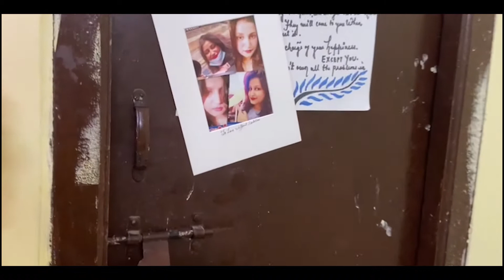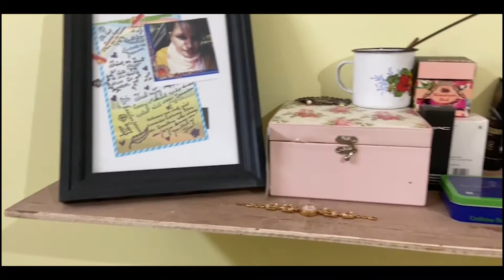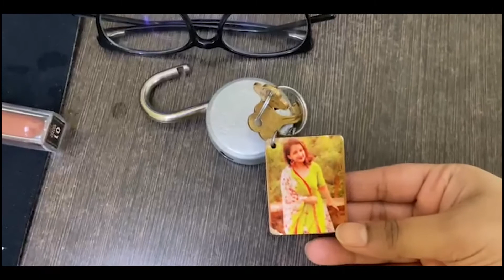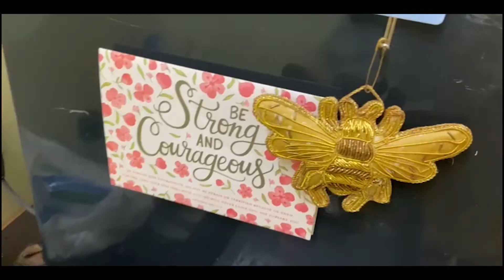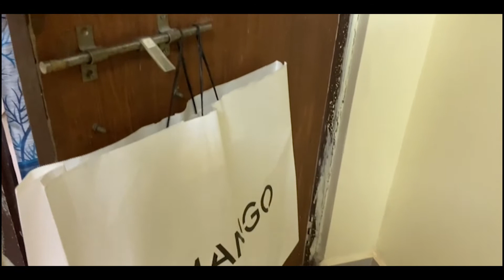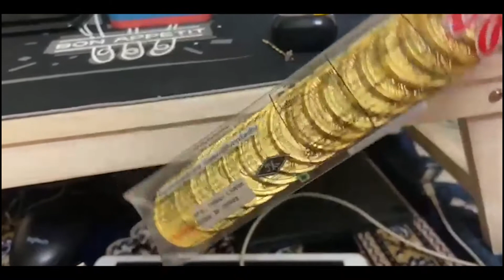My Home Tour With Almas Vlogs | Daily Vlogs With Almas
Hello Guys This Almas Welcome to New Another Vlogs
I Hope You Enjoyed Full Vlogs Please Watch Full Videos
Thats Really Great For Me

You Get All Videos From Almas Vlogs
Yup.

HARSTAG SETCIONS

Best Videos From Almas Vlogs
Street Vlog By Almas Vlogs
Wipro Office Tour
Wipro Office Tour With Almas Vlogs | Home From Home To Work From Office
Wipro Office Vlog  Part 2
Best Travel Vlogs By Almas Vlogs
New Videos By Almas Vlogs